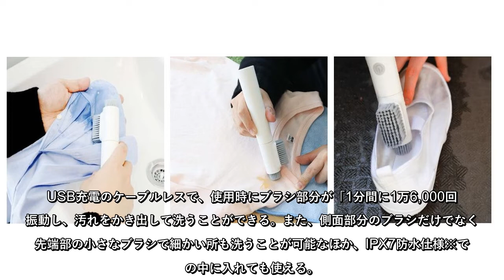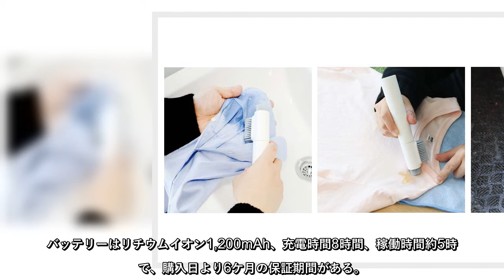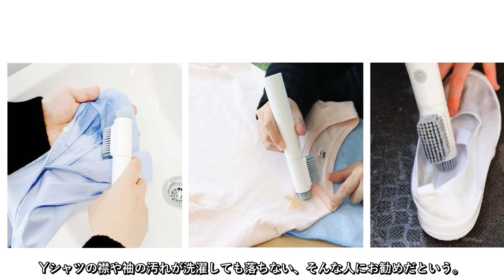シャツの「襟や袖の汚れ」を洗う、4000円で買える電動ブラシ発売